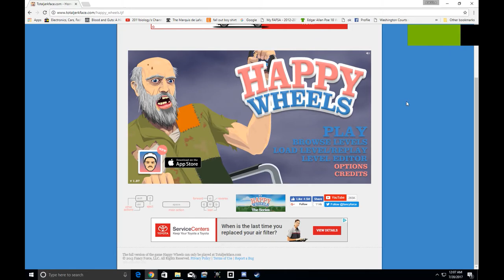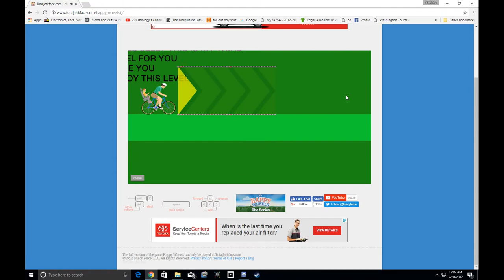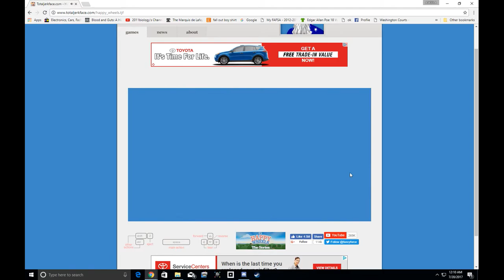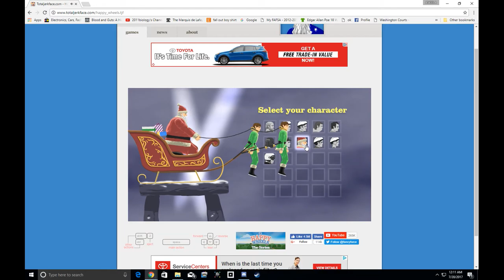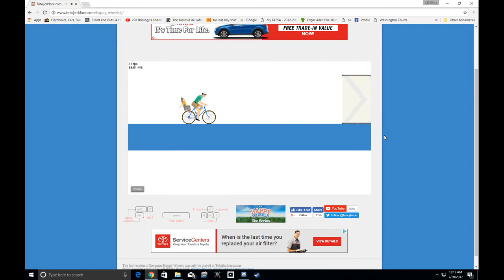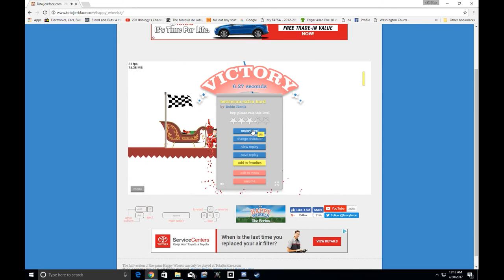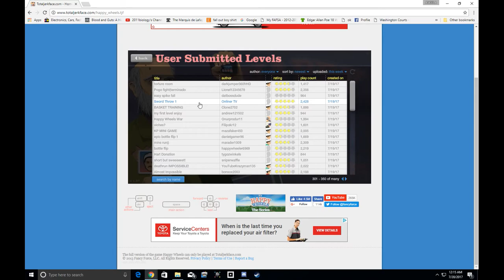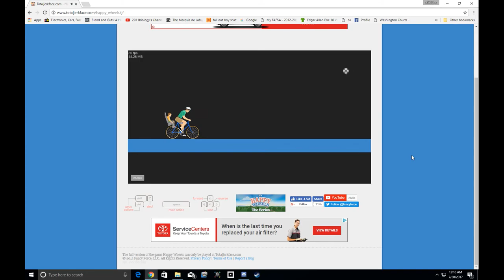Let's Play Happy Wheels: How to kill Billy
This video will cover another episode of me playing the world famous game Happy Wheels. I will try to do jacksepticeye proud and kill as many billies as possible in order to win each level. I will play as my favorite character santa claus and totally destroy many levels.

***LET'S GET TO 100 VIEWS***

Thank you all for being loyal supporters!!!